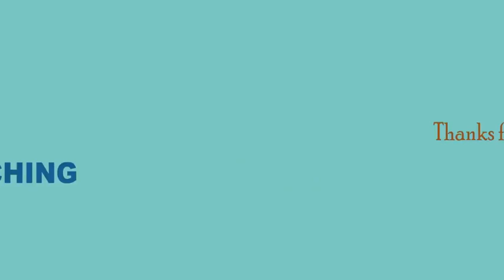છોટાઉદેપુર હેન્ડીકેપ છોકરાને વિનામૂલ્ય સાયકલ અને નોટ બુક બેંક કેટ આપવામાં આવ્યું.